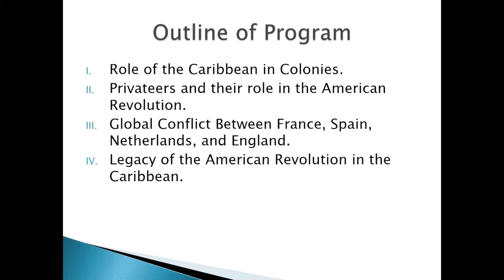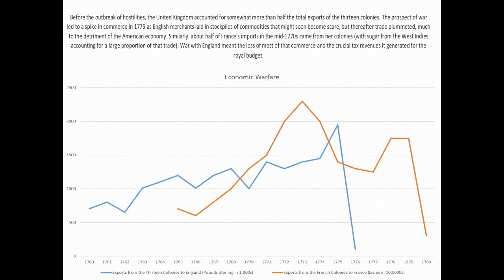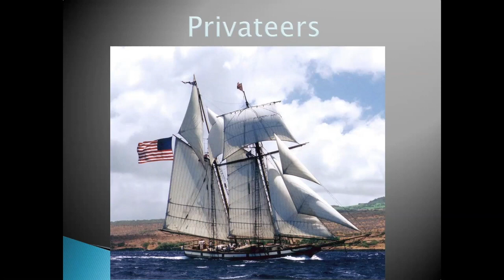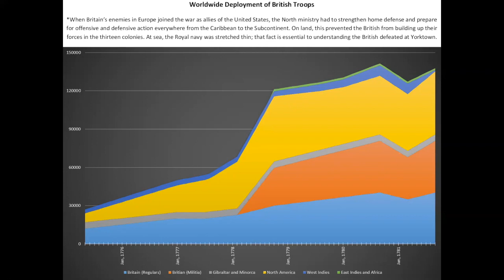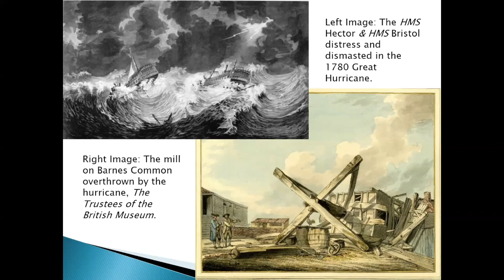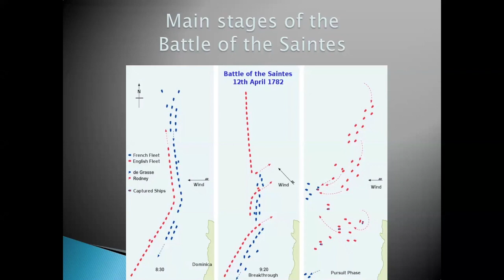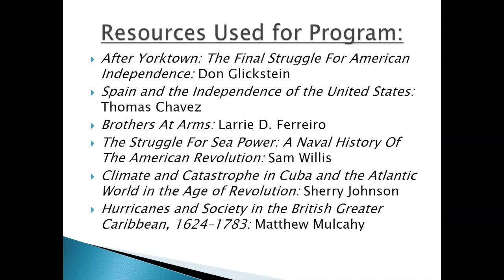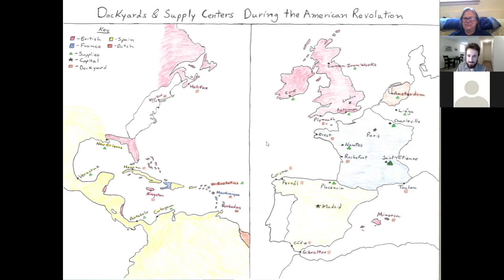Lunch and Learn (2020): The Caribbean During the American Revolution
Talk: "The Caribbean During the American Revolution"
Presented by: Russell Brindley, Park Guide at Valley Forge National Historical Park

One island controlled in the Caribbean was worth more than the whole thirteen colonies combined. The Caribbean islands were fought over for hundreds of years and this was no different during the American Revolution. Each island played an important role in smuggling, transporting goods, and storing armies and navies. This presentation explores the overall role the Caribbean played in colonial commerce, supplying the American Army, and the Global Conflict between world powers. Without the important role that the Caribbean played, there would be no Revolution or United States of America.